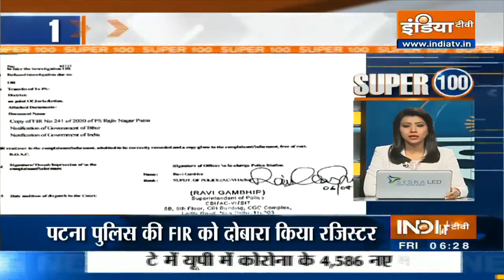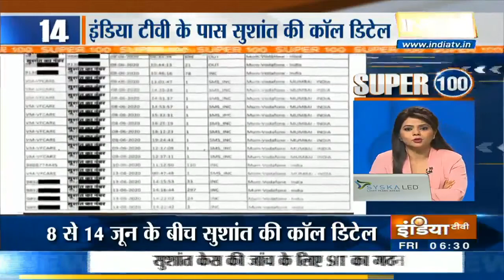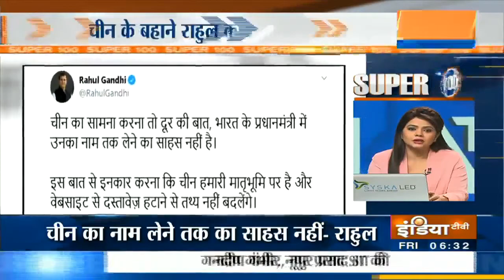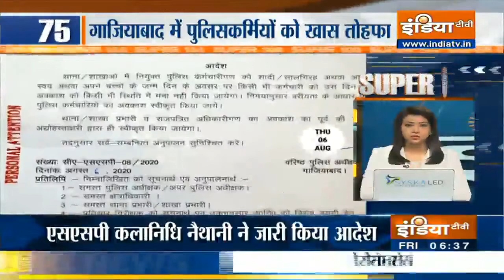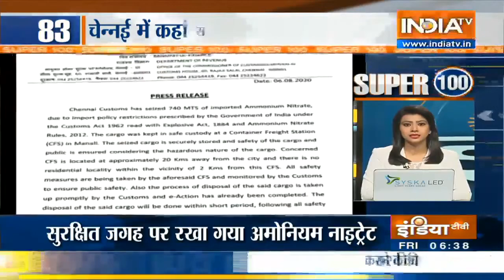10 Minute 100 Khabrein | August 7, 2020 (IndiaTV)